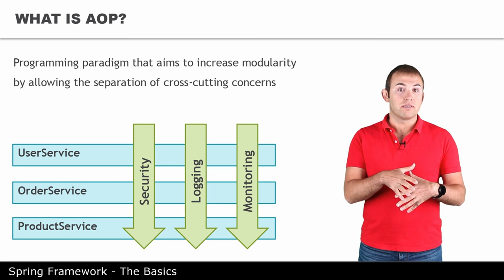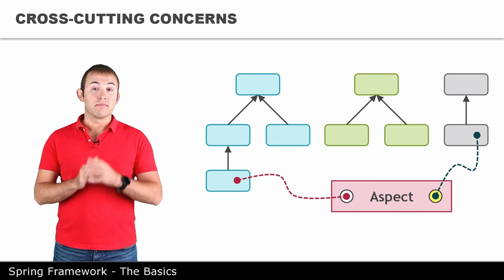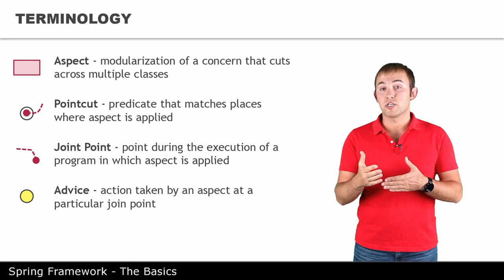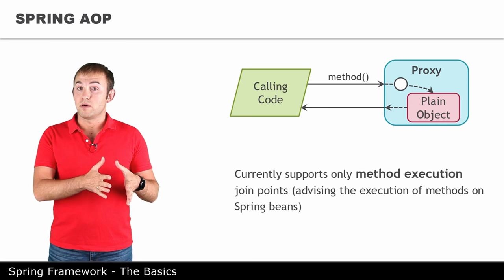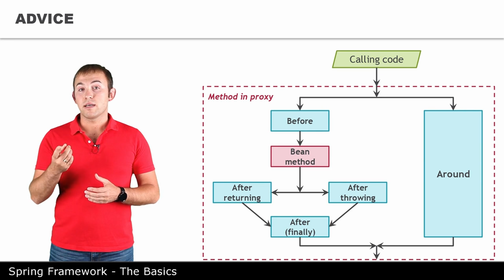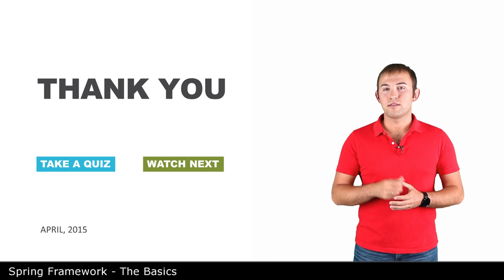AOP - 11 - The Basics of Spring Framework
Аспектно-ориентированное программирование - что это и зачем. Основные понятия, аспекты, pointcuts, advices, особенности реализации в Spring Framework.